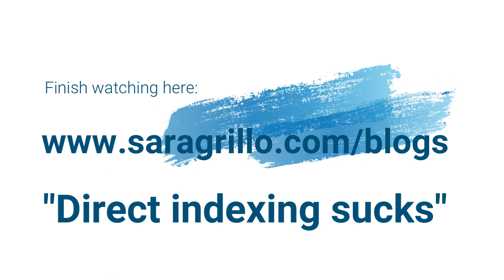What is direct indexing? Is it really indexing, or is it active portfolio management in disguise?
Here are more resources to support you in your path as a flat, hourly, or advice only advisor:

Marketing resource sheet specifically created for flat, hourly, and AO advisors

JOIN NEWSLETTER to stay up with financial advisor lead generation trends and ideas

"47 Financial Advisor LinkedIn Messages and Sequences that Will Not Make You Sound Stupid"

"A Financial Advisor Marketing Plan That WON’T Stress You Out!"

JOIN MEMBERSHIP and learn how to get more financial advisor leads

Scott Salaske is the founder and CEO of Firstmetric, a flat fee financial advisor firm in Troy, Michigan. Ever since the beginning of his 20+ year long career, Scott has pursued his mission of delivering high quality financial advice in a low cost and unbiased way.
Early on in his entrepreneurial journey, Scott saw firsthand the inherent flaws and conflicts of interest in the traditional sales and product driven approach, as several family members had lost a significant portion of their hard-earned life savings to high-cost, commission-based investment products and inappropriate advice.
It was at that point Scott thought there had to be a better way for investors to obtain unbiased advice and low-cost access to the financial markets. That lead him to start Quest Asset Management, with the novel idea of putting investor interests first as a fiduciary, which was practically unheard of at the time. The idea centered on the concepts of simplicity, keeping total investment costs and taxes extremely low and developing a custom investment plan for each client using low-cost asset class and index funds.
A few years later Scott merged Quest with another local investment advisory firm, Portfolio Solutions, that shared the same investment principles at that time. Several years after the combined merger, Scott went on to grow the combined firm from advising approximately $60 million in client investment assets under management to more than $1.4 billion. In early 2015, Scott sold his ownership interest in the firm. He started Firstmetric a few years later.
At Firstmetric, Scott continues his mission of delivering low cost, unbiased advice to clients. Along his journey he has been quoted in the following publications: The Wall Street Journal, Investor’s Business Daily, Kiplinger’s Retirement Report, TheStreet.com, Cheddar.TV, Crain’s Detroit Business and MarketWatch.com; among others.

Also, nothing in this podcast or blog can be interpreted as legal or compliance advice. For advise on such matters, contact a legal or compliance advisor.